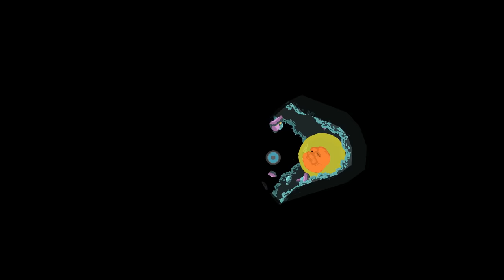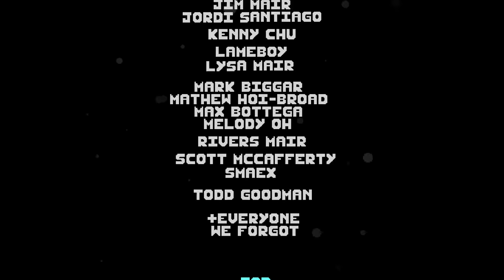Swallow The Sea - Enter a Swollen Sea of Grotesque Humanoid Fish in this Surreal Underwater Game